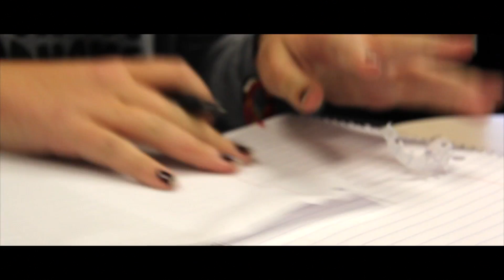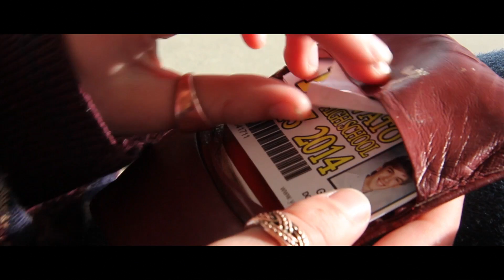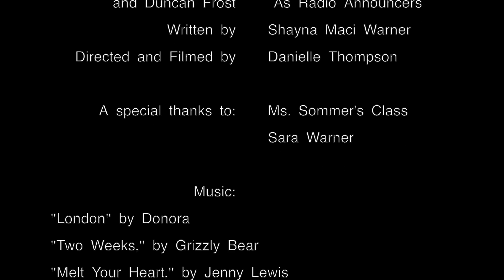( ) Friend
It's tough to get up after being knocked down, especially when everyone defines you by your relationships with others.

Written by Shayna Maci Warner. Directed and Edited by Danielle Thompson. Starring Shayna Maci Warner and Duncan Frost.  Special thanks to Ms. Sommer's class.